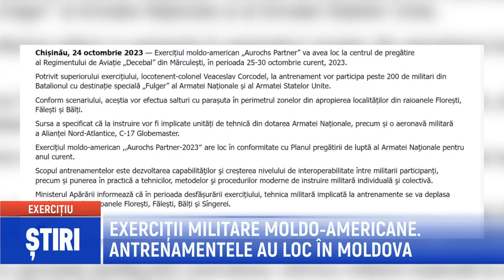EXERCIȚII MILITARE MOLDO-AMERICANE. ANTRENAMENTELE AU LOC ÎN MOLDOVA